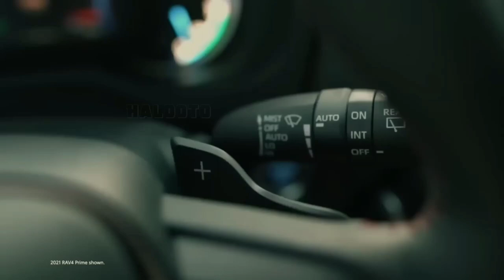Toyota STOUT 2023 Gonna DESTROY $23K Ford Maverick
Since Toyota entered the US automobile market around 6 decades ago, they have been constantly delivering. The Japanese automaker has been fiercely competing with GM and Ford to deliver reliable ,mid priced cars and pickups. Recently , Ford shocked everyone when they released a compact pickup truck. Everyone underestimated the demand for an affordable and smart pickup truck. Now, however they're awakening and after Ford , Toyota has responded with its own version of the Ford Maverick. Lets take a look at Toyota's incredible smart pickup truck and see whether it can beat Ford at its own game.

Toyota has always dominated the compact pickup market. They first introduced the Stout, a Japanese pickup to the US market way back in 1965. 4 years later, they followed with the Hilux. The Hilux was marketed as an affordable and compact pickup similar to Ford's Maverick. For 3 decades, Toyota dominated the pickup segment before they went on to introduce a larger sized pickup called the Tacoma. Toyota is now aiming to compete with the Ford Maverick and the Hyundai Santa Cruz in the compact trick segment with the introduction of an all new Toyota Stout compact truck.

The executive Vice President of sales for Toyota North America Bob Carter snd the group vice president of product planning and strategy Cooper Erikson were recently interviewed. The executives stated they're looking at the compact pickup segment and hinted that we could be seeing a new product in the future. Erikson also added the upcoming compact pickup might be more geared for city driving. He said - "if there's a customer that needs a rugged, small body, on frame vehicle ,we can consider that. But if it's more for urban use and less extreme off-road then it would make more sense to use the TNGA unibody platform.

The Stout target market
The compact cruiser EV concept from Toyota which might eventually be released as the light cruiser served as the design inspiration for the digital pictures that have been making rounds on the internet. The illustration gives us an idea of what the Stout pickup truck could look like. The compact Cruiser EV is intended to improve the lifestyles of its target market by providing a distinctively engaging go anywhere, all-wheel drive EV experience. Its target market is young professional urban dwellers who have active outdoor leisure hobbies.

With a robust body that incorporates various aesthetic cues from the legendary first generation Toyota Land Cruiser, the car builds on the brand's strong off-road heritage. The squared wheel arches, retro styled white wheels on the left side, simple powerful body components and other features give it an off-road appearance.

So if the Stout is going to be built based on the compact Cruiser EV we expect it to have some of these features apart from the off-road capacity. Since  we've mentioned, before Erickson said that the upcoming compact Toyota truck might be more geared for city driving, it should also get other features like the compact Cruiser EV LED lighting elements, an aggressive front fascia complete with chunky side plate, a ladder mounted on the c-pillar, different Wheels on the right hand side and more. The Stout will also probably have a twin cab design.

Topics Covered in this Video-:

Toyota stout
toyota stout 2023
toyota stout 1900
toyota
toyota stout pickup
2024 toyota stout
stout
toyota stout build
toyota stout 1983
toyota stout 4x4
toyota stout 5r
toyota stout turbo
toyota stout lite
ryan tuerck
ford maverick
new ford maverick
ford maverick xlt
ford maverick 2022
ford maverick hybrid
ford maverick 2023
ford maverick fx4
2023 ford maverick
ford
maverick
used ford maverick
ford maverick pros
2022 ford maverick fx4